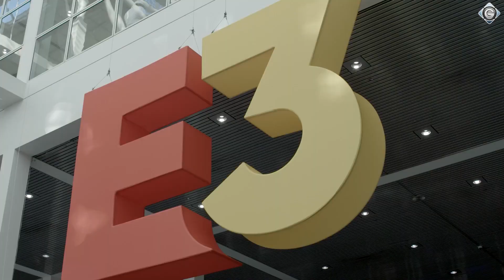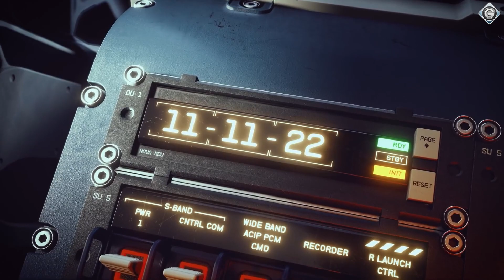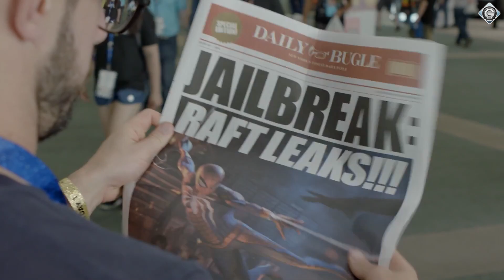Gewinner und Verlierer der E3 2021 - Felix blickt auf die E3 2021 zurück | SPECIAL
Felix blickt zurück auf die E3 2021 und stellt euch seine Gewinner und Verlierer der Messe vor.